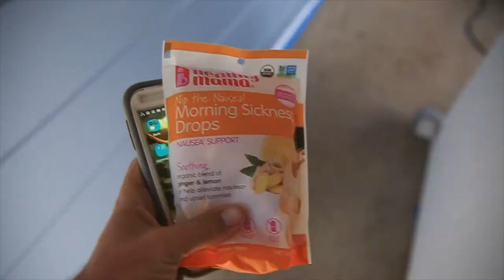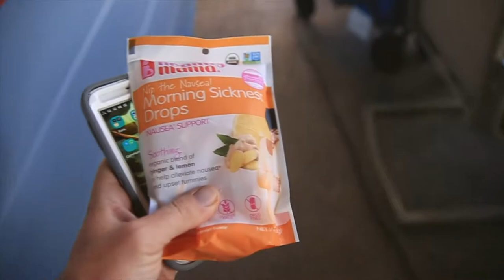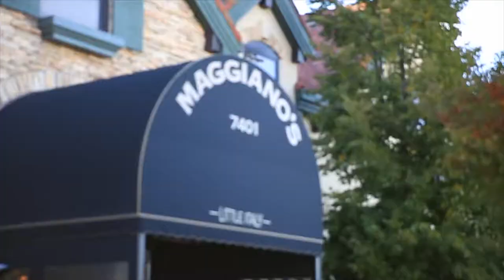You are my Sunshine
📬 snail mail is cool too:

USA

Grammy's Birthday celebration, Happy Birthday Grammy!

🎧 MUSIC 🎧

GEAR
1. Canon 7D Mark I & Canon 5D Mark III
2. Rode Video Pro Mic
3. SYRP Genie (time-lapse) & Magic Carpet Slider
4. DJI PHANTOM 4 (was stolen)

Cya tomorrow.